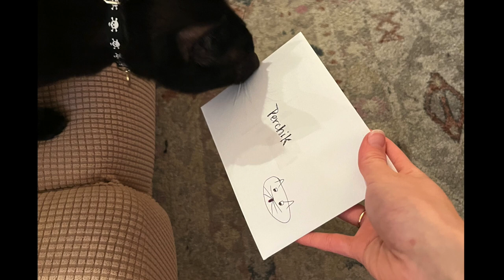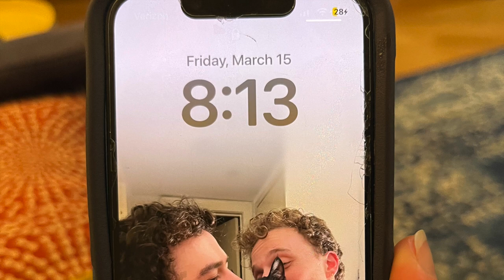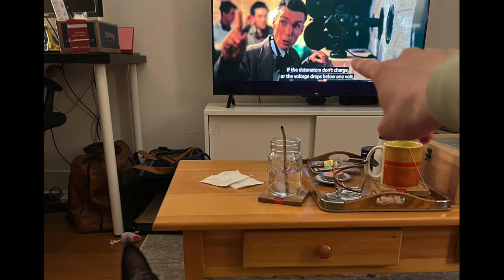Perchik Bar Mitzvah 2024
Mazel Tov Perchik